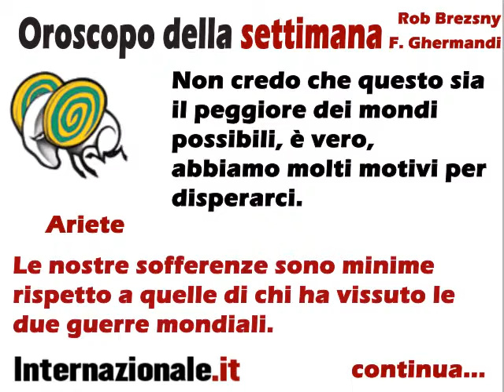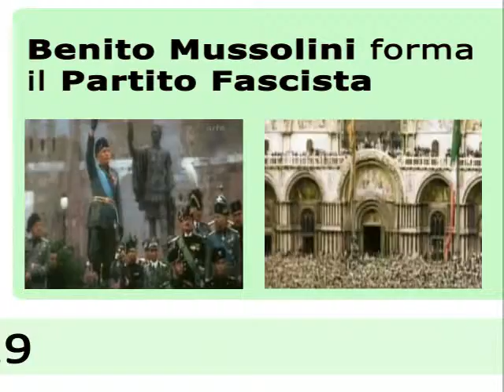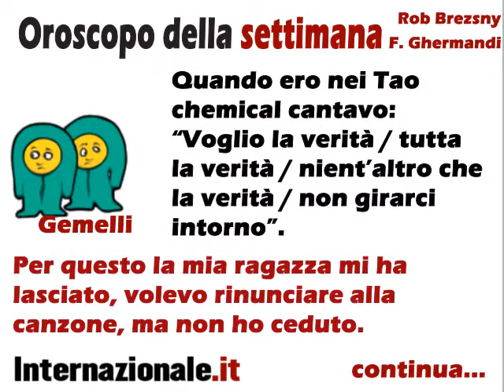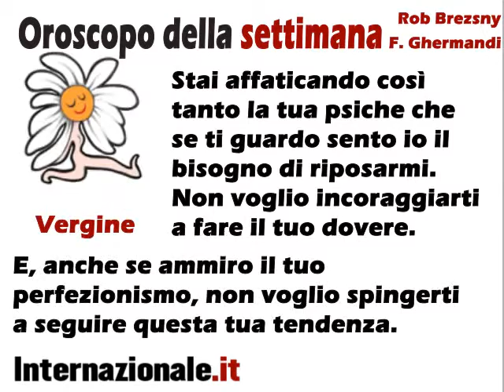Loop Digital Signage settimana 22 Febbraio 2010 prima parte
Loop sul network digital signage di Digital Fairy per la settimana dal 22 al 28 Febbraio.